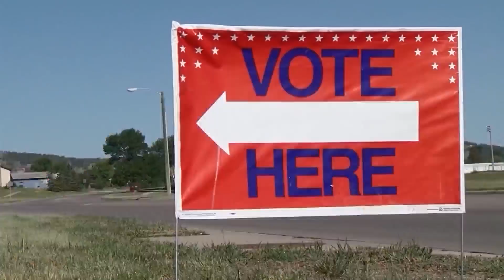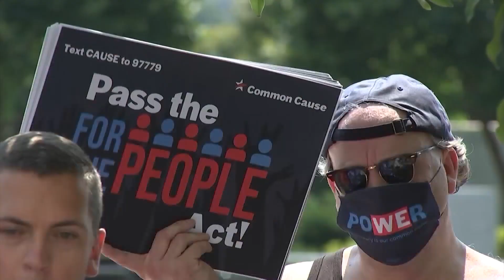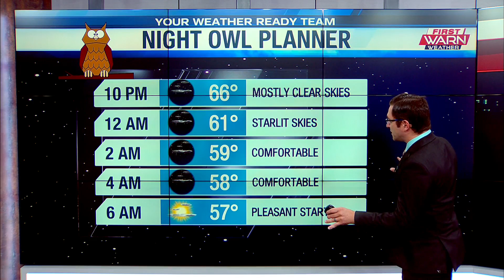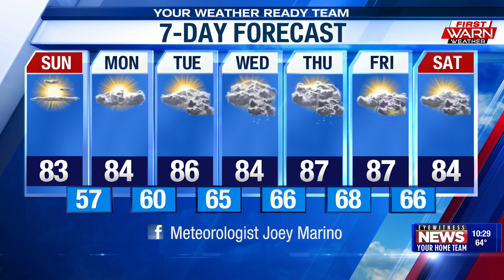WTVO Eyewitness News for August 14th, 2021 (full broadcast)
News, weather and sports.